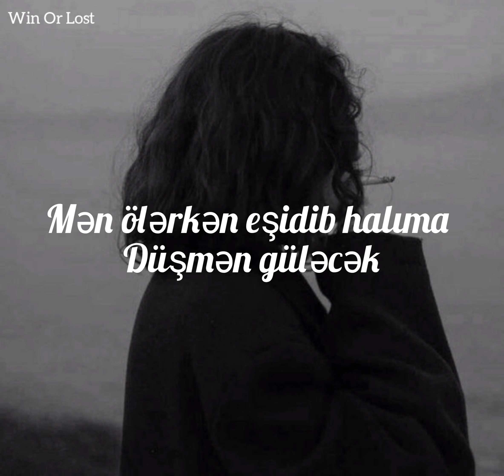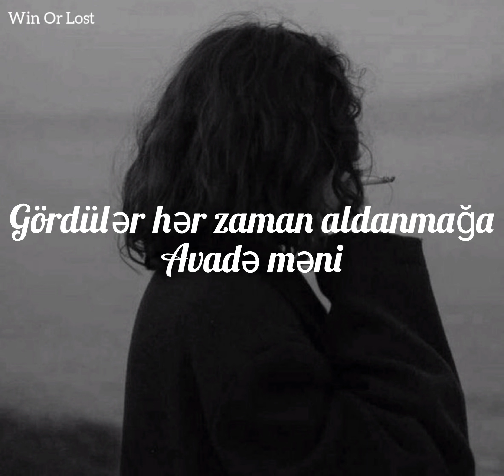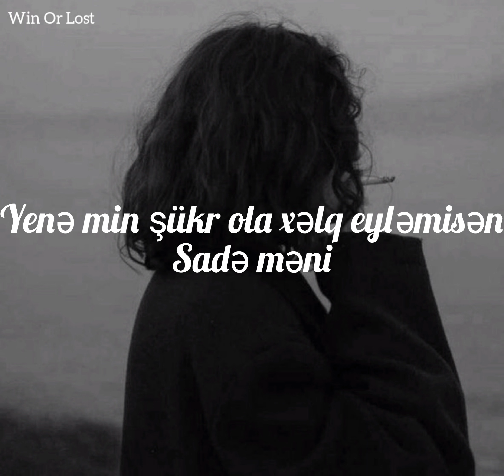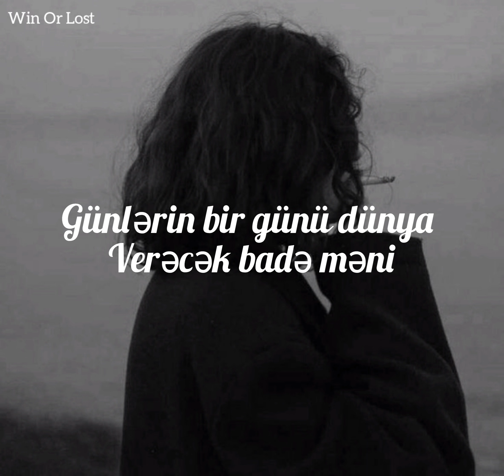Amina - Ölüm haqdır (lyrics)